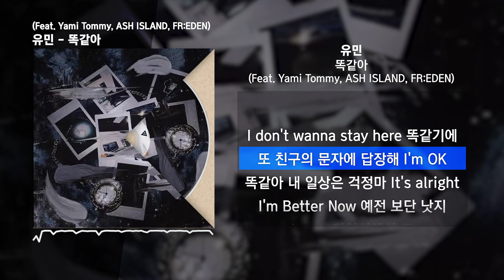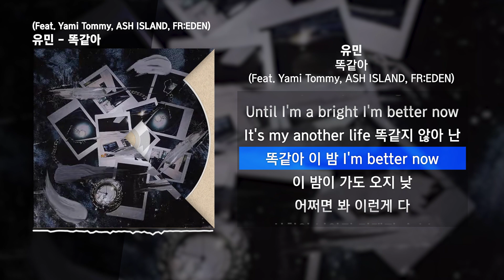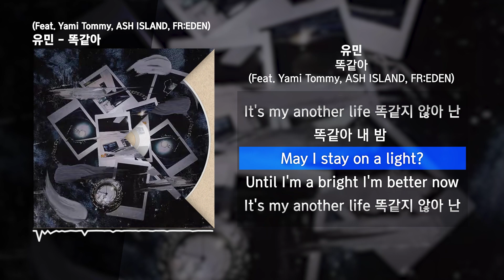유민 - 똑같아 (Feat. Yami Tommy, ASH ISLAND, FR:EDEN)ㅣLyrics/가사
유민 똑같아
유민 똑같아 가사
똑같아 가사